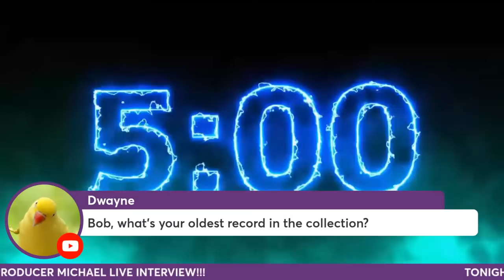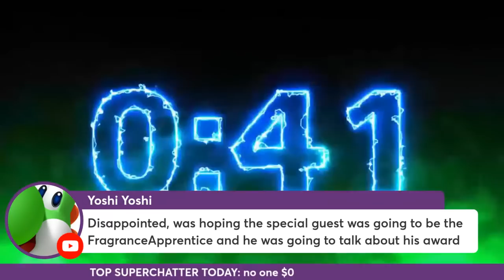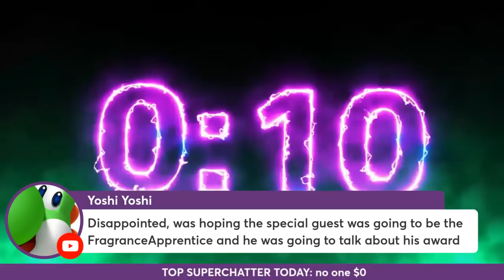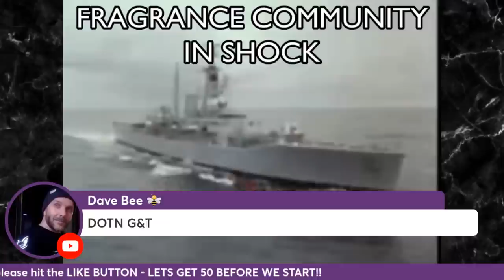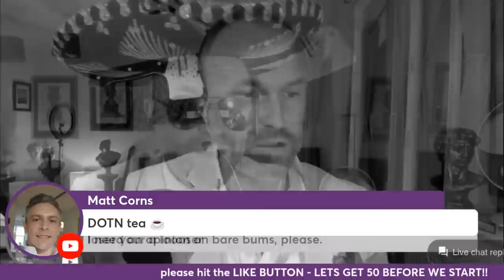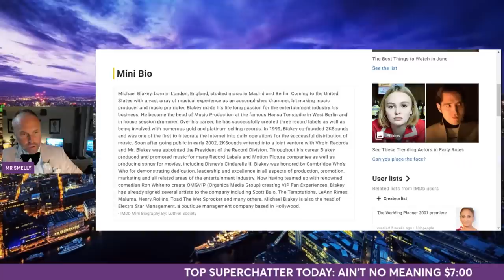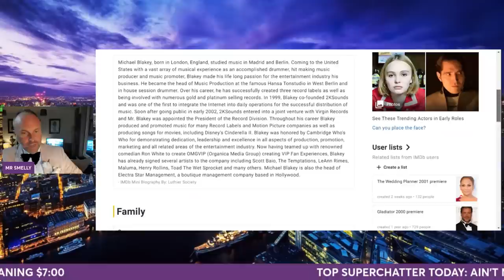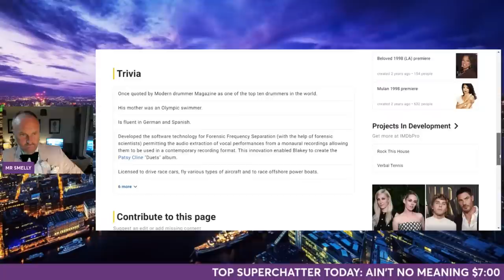PRODUCER MICHAEL INTERVIEW - FRAGRANCE DU BOIS AM & PM livestream